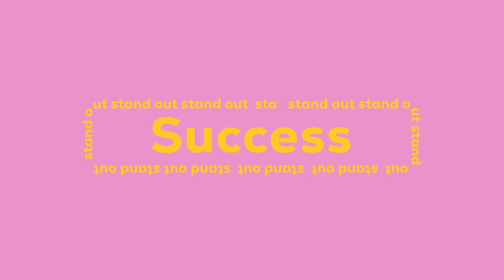Engaging Millennial Donors: A New Era of Fundraising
In this episode of "Elevate Your Event," the Handbid team discusses how millennials are reshaping fundraising events. We'll reveal the unique traits of this generation, their tech-savvy nature, and the importance of authenticity and inclusivity in engaging them.

You'll also learn about involving millennials in the planning process, transitioning to digital platforms, and sharing impactful stories. We'll highlight the significance of an open, interactive setting, transparent communication, and the value of personal connections.

In a nutshell, we'll guide you on planning fundraising events that truly resonate with millennials. Tune in to elevate your event game!

Main Topics
00:06:33: Size and Donation Habits of Millennial Generation
00:09:09: How to Attract Millennials to Charity Events
00:11:59: Utilizing Social Media
00:13:55: Technology for Accessibility at Events
00:17:28: Automation and self-service models
00:20:39: The need for transparency and impact
00:24:54: The millennial mindset towards causes
00:29:31: Engaging millennials through meaningful volunteering activities
00:31:01: Workplace giving
00:33:30: Sustainability and social responsibility